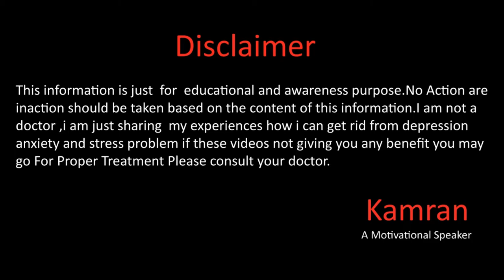How I Can Sleep In Anger In || اردو || हिंदी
I am Kamran Shareef i am the auther of kami the motivational speaker i want to help those peoples that they are suffering in anxiety,fear,depression, and other mental problems.
Gmail
You Mar Write us email at
Kami_the_speaker
kami_speaker
Kamran